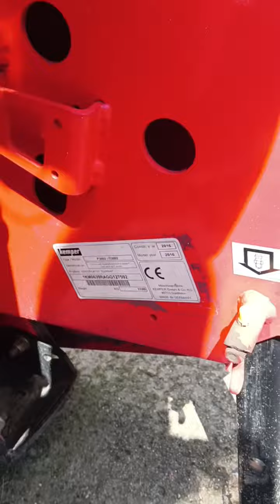Подборщик валков Kemper P 3002 экспресс-обзор от Виталия Белоглазова